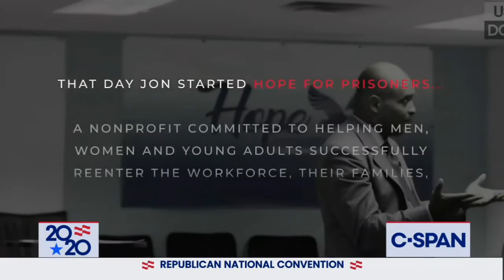Jon Ponder & Richard Beasley (Hope for Prisoners) GOP Convention * 8/25/2020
See the links below in this page for all speakers (listed separately) on DAY ONE and DAY TWO of the 2020 GOP convention for August 24 and 25, 2020. DAY THREE and DAY FOUR of the RNC will be posted later on this channel . . . after it happens.

DAY TWO (Listed in reverse order as to when they spoke)

DAY ONE (Listed in reverse order as to when they spoke)

--- August 25, 2020